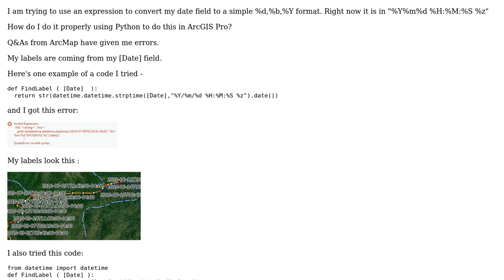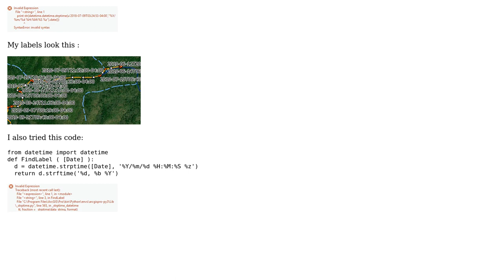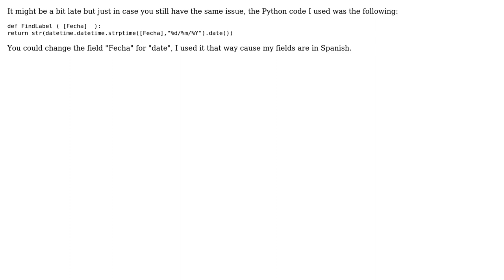GIS: Changing date format for labels in ArcGis Pro with label expression?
With thanks & praise to God, and with thanks to the many people who have made this project possible! | Content (except music & images) licensed under CC BY-SA | Music | Images & others | With thanks to user Vince user Susan user Brewkeeper and the Stack Exchange Network Trademarks are property of their respective owners. You are responsible for your own actions.